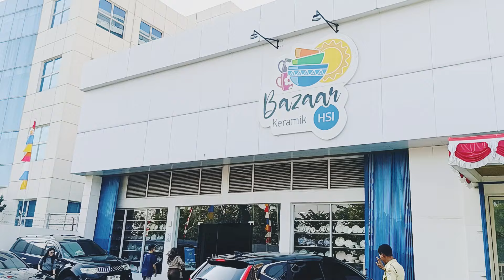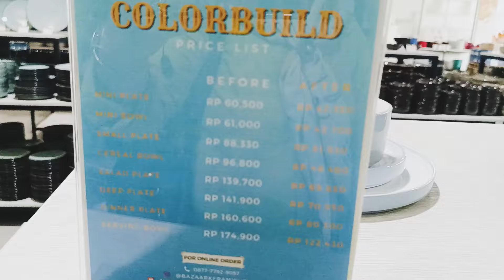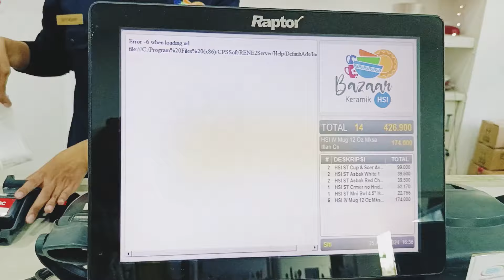TOKO VIRAL BAZAR KERAMIK HSI SUNTER